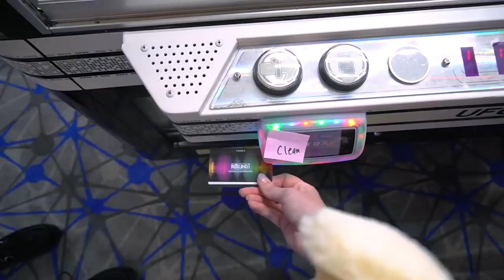WINNING ONLY RAINBOW ARCADE PRIZES For 24 Hours Challenge!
~*:･ﾟ✧♥ ~*:･ﾟ✧♥ ~*:･ﾟ✧♥ ~*:･ﾟ✧♥